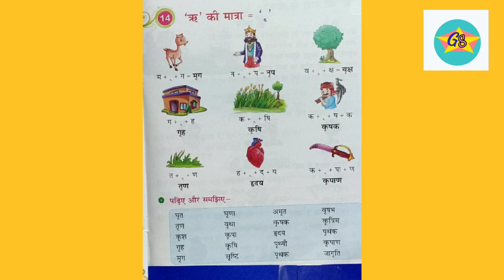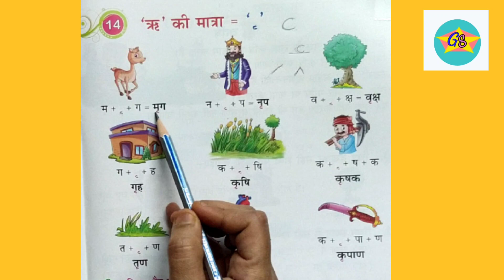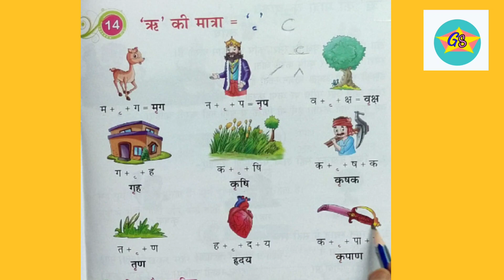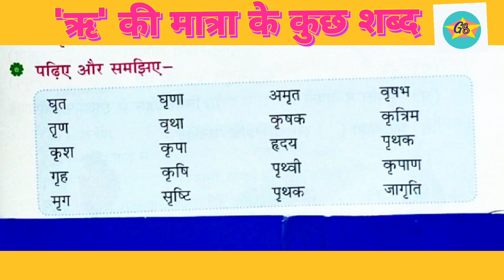ऋ की मात्रा के शब्द || आओ सीखें हिंदी